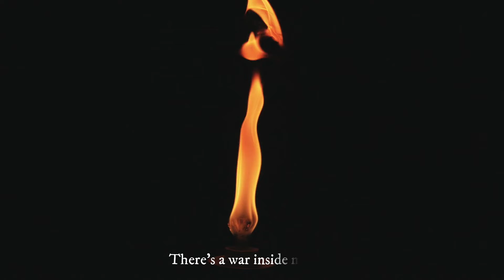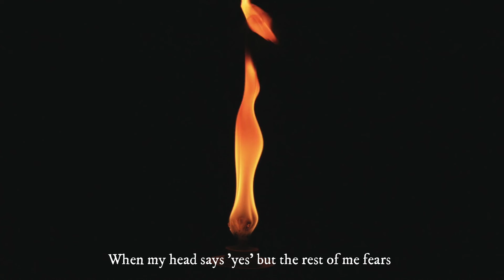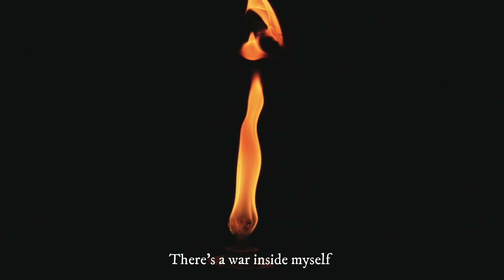War in Me - A Song by Coy Compositions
"War in Me" is a song written by Karina Pardus from Coy Compositions about the inner battles we each face.

Whatever battles you're fighting, I'm here to believe in your victory.

Inspired by the Music Weeklies Challenge, and written for voice, snare drum, bass drum, and brass choir.